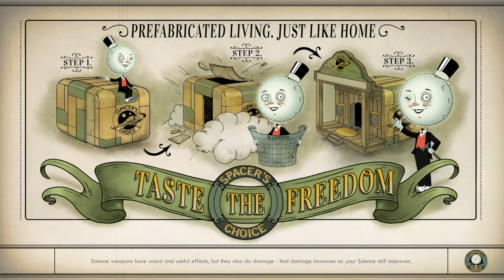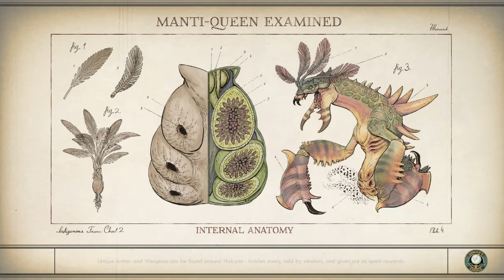Let's Play: The Outer Worlds - Part 12 - Roseway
In this part, I explore the ruined town of Roseway and try to figure out what happened.